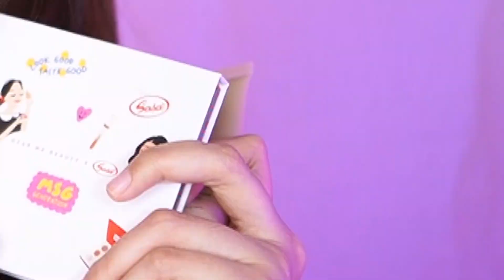Dear me beauty airy poreless fluid foundation & MSG eyeshadow palette || Ryana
HI cutie pie,
Happy watching :)